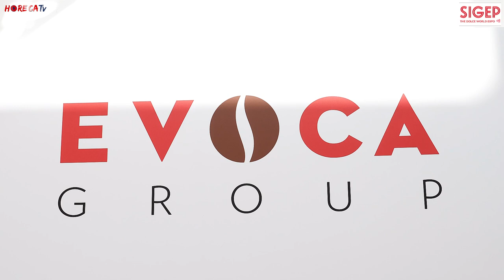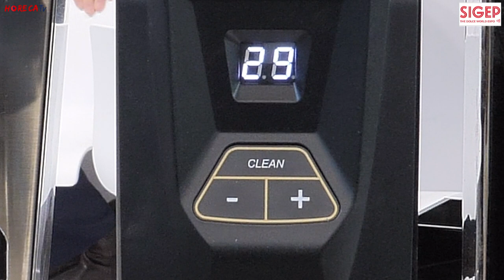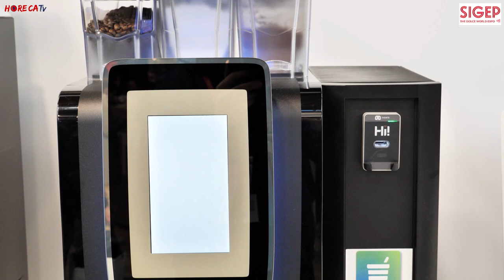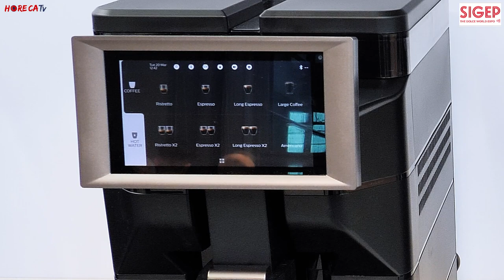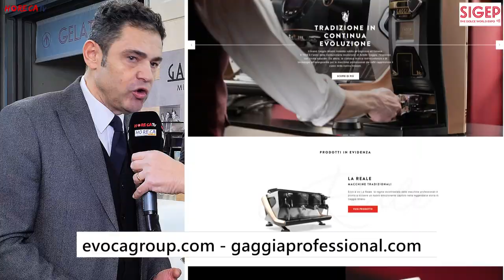SIGEP 2024 - Intervista con Federico Tonti, Regional Sales Director Horeca BU di Evoca Group SpA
Torniamo tra i protagonisti di Sigep 2024 allo stand Evoca Group, dove Fabio Russo ha intervistato per HorecaTv Federico Tonti, Regional Sales Director Horeca B.U. dell'azienda.

In fiera Evoca ha presentato numerose novità di prodotto dei suoi brand Gaggia Milano, Necta e Saeco caratterizzate da un'avanzata tecnologia, capaci di soddisfare tutte le esigenze del fuori casa rendendo semplice la vita degli operatori.
Per quanto riguarda Gaggia Milano - che celebra i suoi 85 anni di storia quest'anno - Evoca continua a celebrare la sua tradizione. Il rilancio del marchio è iniziato con le macchine a un gruppo come La Dea, poi potenziata con una versione multiboiler - La Dea Pro - pensata per portare anche nell'ambiente domestico e nelle piccole location dell'horeca un caffè di qualità.
I modelli Gaggia sono stati affiancati dal macinino predosato G5 e dal pressino QPress, tutti accessori che facilitano il lavoro del barista rendendo più veloce il servizio ma senza mai abbassare il livello della qualità del prodotto offerto al cliente.
Altra novità è un modello che rientra nella categoria delle superautomatiche, ovvero La Brillante: anch'essa ideale per piccole location, è disponibile nella versione latte fresco e nella versione che utilizza latte in polvere che prende il nome di Cometa. Questa tipologia di macchine offre la possibilità di proporre in qualsiasi locale diversi tipi di bevande, dal cappuccino alla cioccolata calda fino al tè.
Anche per Saeco Evoca ha presentato un'importante novità, ovvero Magic, un modello che offre sia la possibilità di attacco alla rete idrica che la versione con vaschetta.